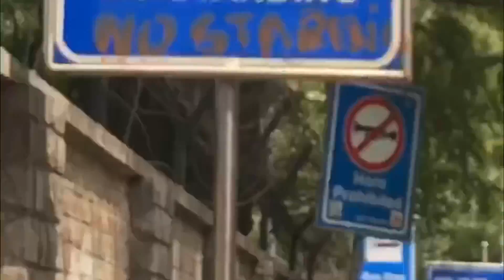Happy Mothers Day & Farewell Delhi